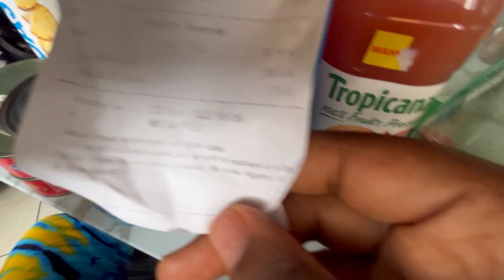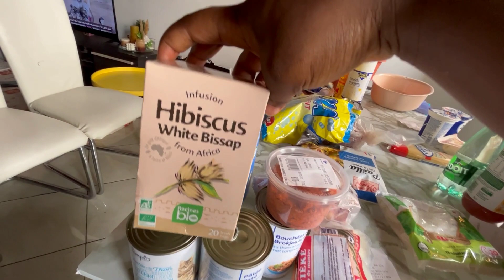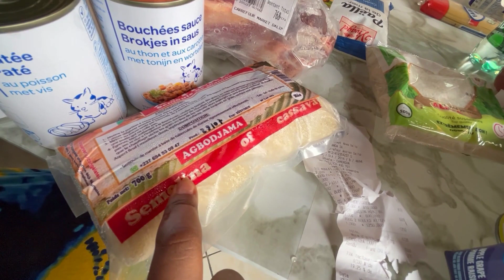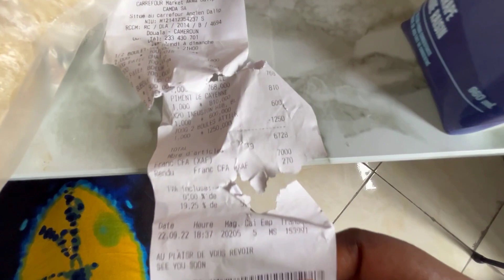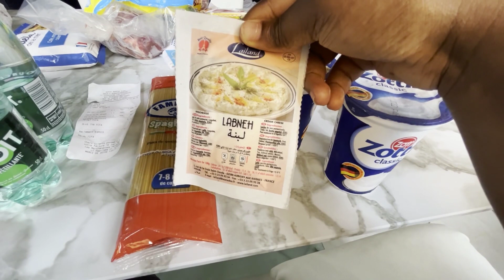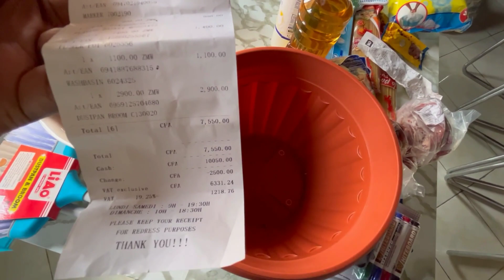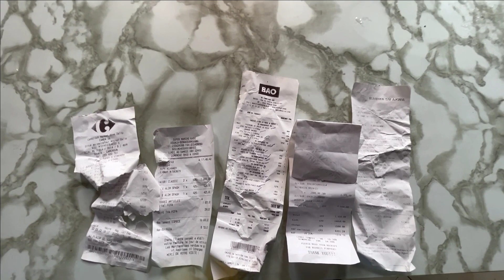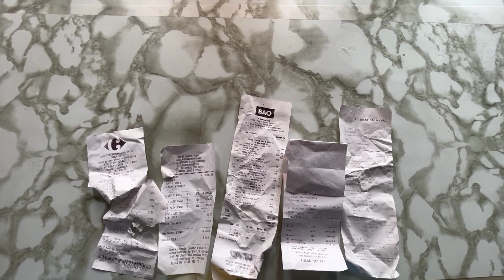WEEKLY VLOG CAMEROUN | RETOUR DE COURSES, ORGANISATION EN CUISINE, BUDGET ACHATS ET HAUL BON PLAN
Juste pour toi  ...

Hellooooo ! Petit retour de courses et Budget pour 2-3 semaines à la maison, j’espère que cette vidéo te plaira 

Tu as lu jusqu'à la Fin ? Merci ! Tu es Génial.e 😘